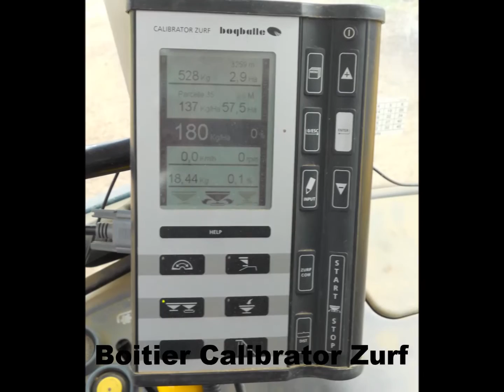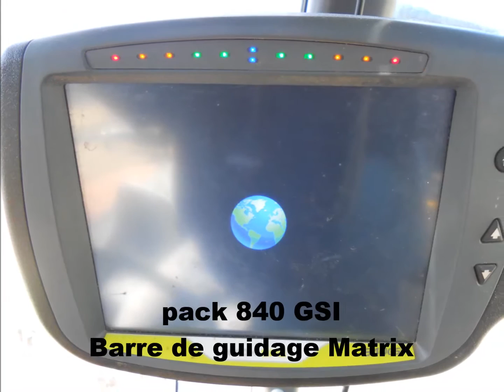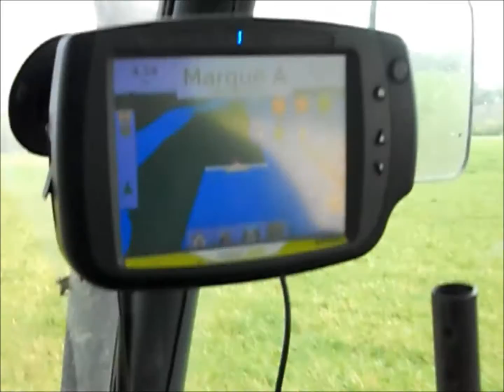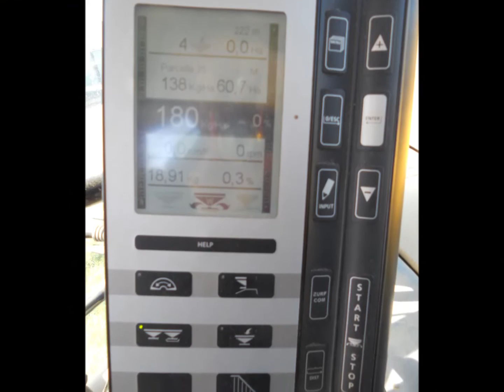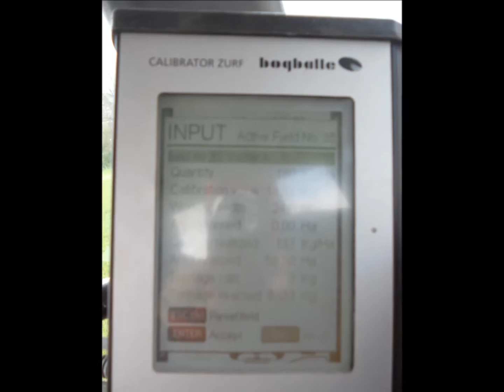FD CUMA MORBIHAN - Epandage d'engrais CUMA Quatre écluses avril 2014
FD CUMA MORBIHAN - BRETAGNE
Epandage d'engrais par la CUMA des Quatre écluses à Lanouée en avril 2014
Epandeur d'engrais Bogballe M2W Plus
Cuve de 2550 l
épandage de 20/24 m
pesée électronique en continue
dispoitif de bordure Trend System
indicateur d'inclinaison
fond de cuve inox
tamis agitateur
plateaux d'épandage inox grand diamètre
capteur de vitesse à impulsion
pack 840 GSI avec barre de guidage Matrix et antenne Innov GPS
Gestion automatique des tronçons